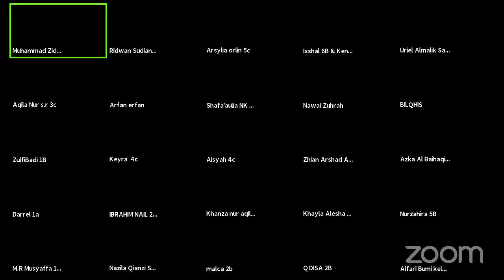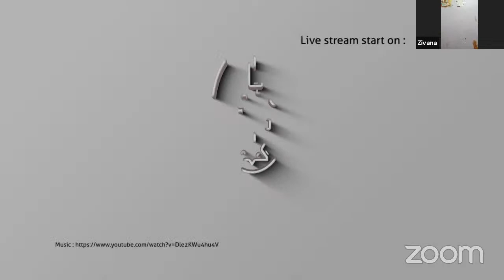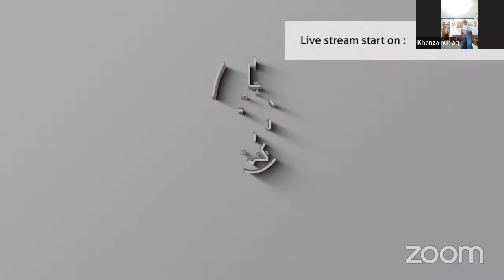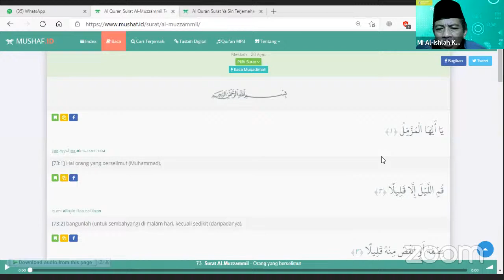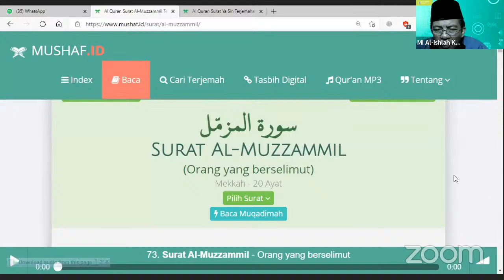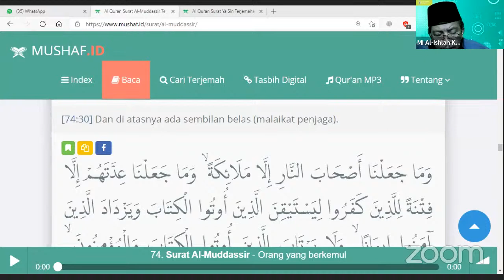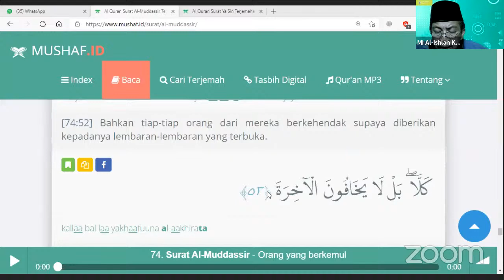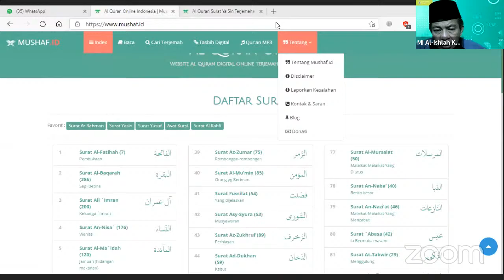Live Pembiasaan Jumat Pagi | 5 Maret 2021